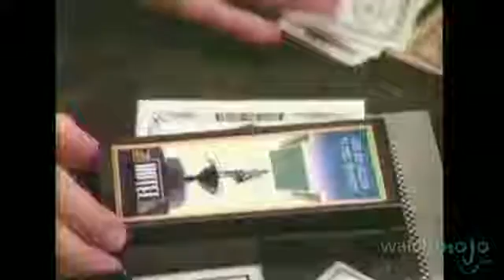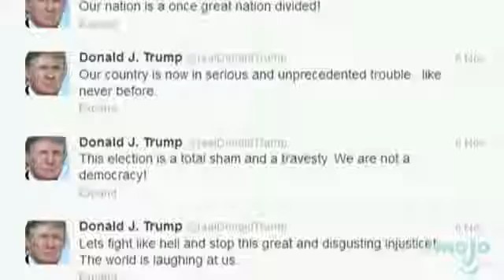Donald Trump crazy best scene 2017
Donald Trump crazy best moments